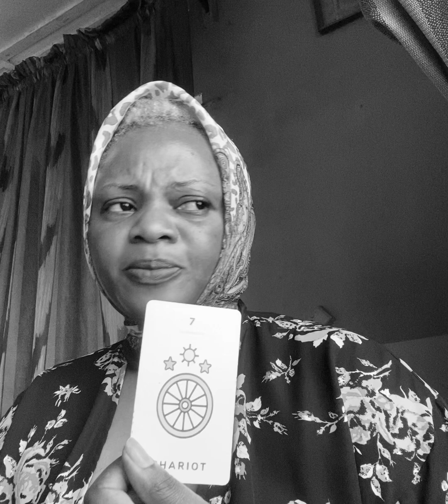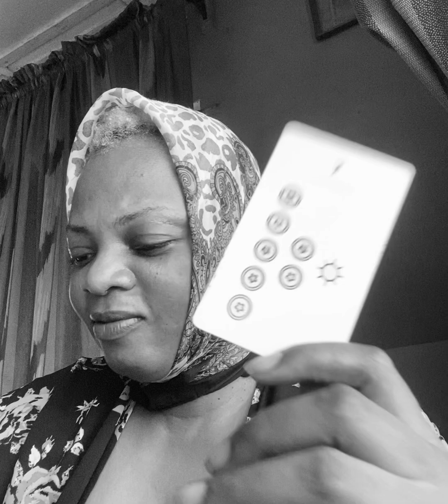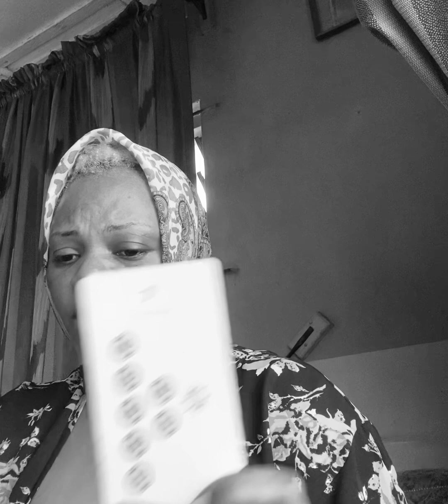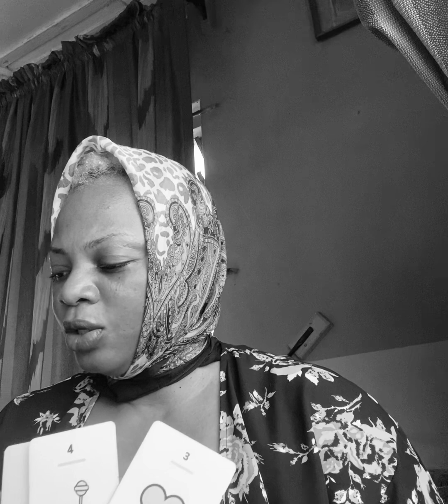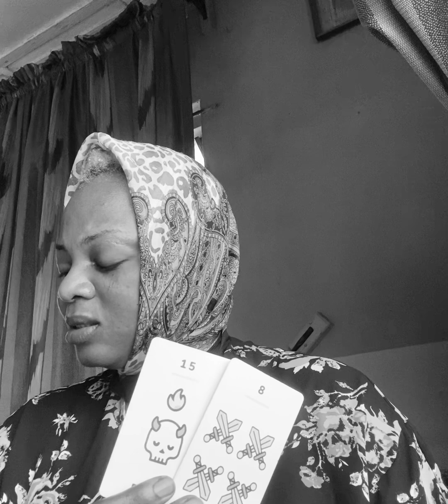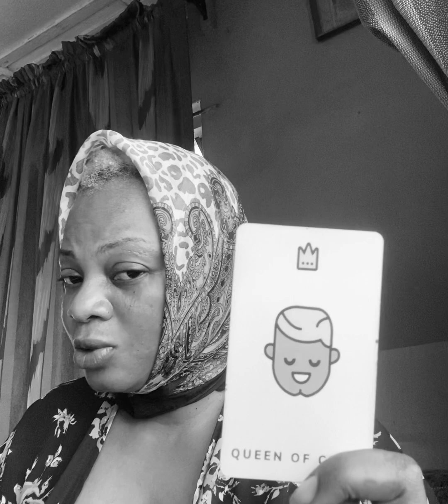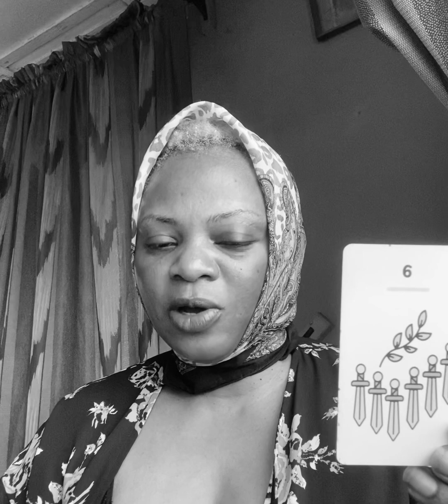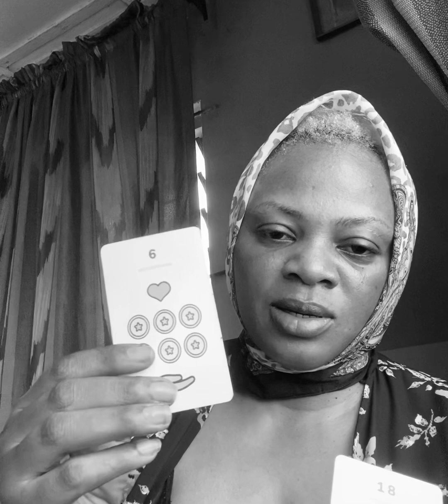AQUARIUS AUGUST 2023. THEY CANT HELP, BUT WATCH YOU AS YOU MAKE THESE BIG MOVES!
He could be She. She could be He.

Take only what resonates and leave what doesn’t!